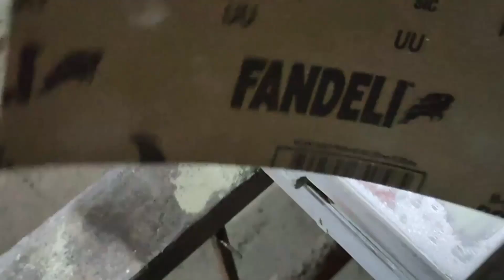Ya no busques mas aqui Como lijar PASTA Atomotriz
En este video te presento la tecnica para lijado de pasta automotriz
Sabemos que si buscamos acabado mas fino es seguir usando lija cada vez mas delgada
Amigo proovedor te gustaria patrocinar nuestros Proyectos o que mostremos tus productos,Herramientas,accesorios aqui es lugar indicado no dudes en llamar a Herreria Castañeda para con gusto apoyar 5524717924 por wasap o mandanos un email
Para expertos herreros
Te invito a nuestras paginas donde encontraras un poco mas de nosotros:
PAGINA WEP 1